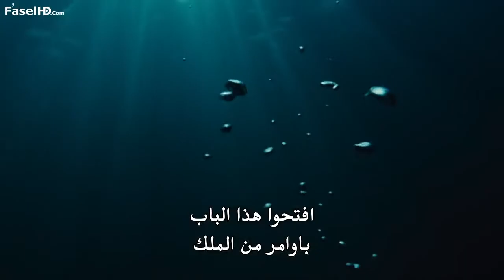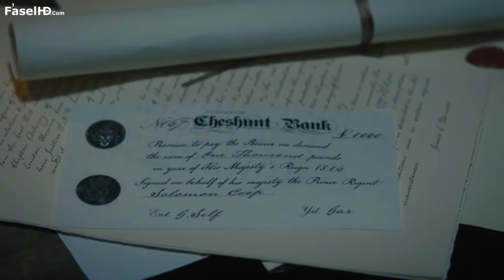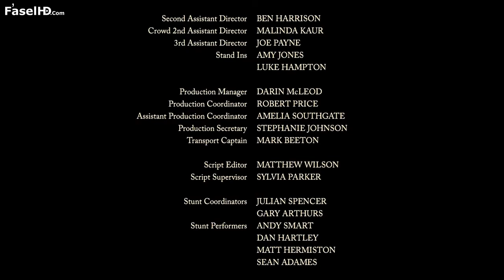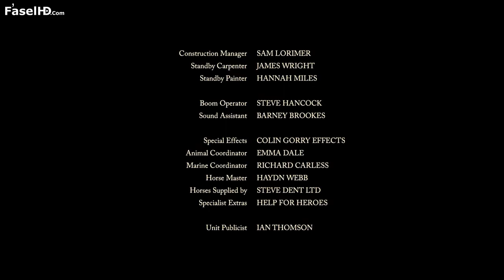مسلسل الحلقة الرابعة 4 بجودة عالية Taboo الموسم الاول مترجم